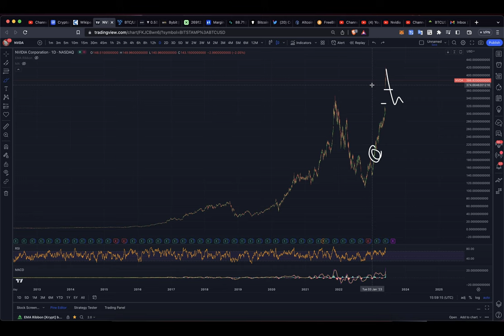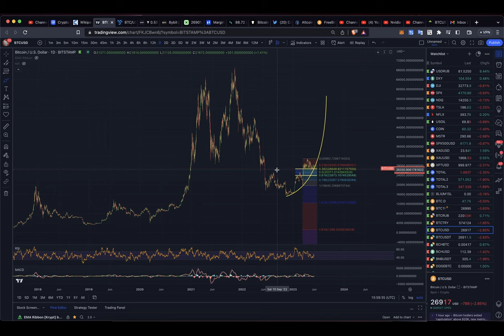NVIDIA УКАЗЫВАЕТ ПУТЬ БИТКОИНУ? НОВЫЙ ОЛТАЙМХАЙ!! 🚀